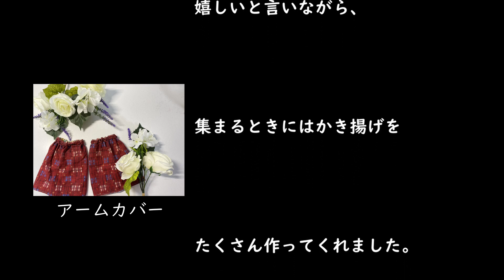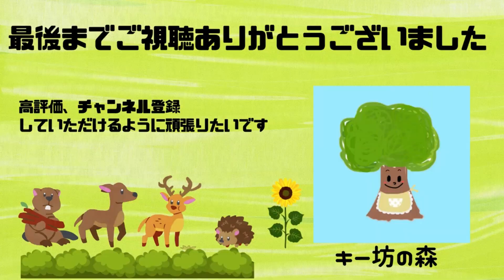【ポテトとえびのかき揚げ】亡き母の思い出かき揚げ#2 ｜作ってみました。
今回は亡き母のポテトとえびのかき揚げを作ってみました。
美味しくできましたが、母の味に近づくにはもう少し時間がかかりそうです。
今後も母の手料理の味を思い出して作っていきたいと思います。
観ていただければ嬉しいです。